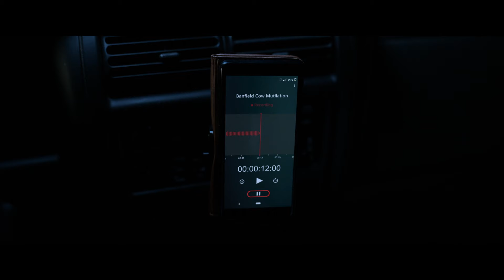Ruega Por Nosotros - Sneak Peek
Disfruta de este adelanto exclusivo de JeffreyDeanMorgan en RuegaPorNosotros.